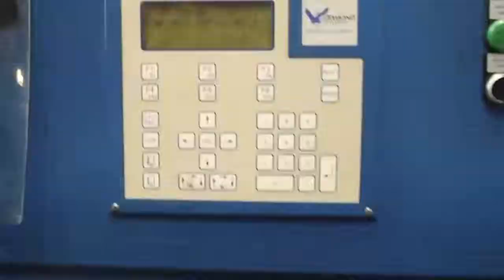Diamond Phoenix Vertical Carousels at SJF.com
Video of Diamond Phoenix vertical carousels currently being offered for sale at SJF.com. These carousels originally came out of the Borders Books Bankruptcy liquidation of their TN distribution facility. These items are currently owned and being offered or sale by SJF Material Handling Inc. Winsted, MN. For details and pricing on these carousel and other material handling equipment currently available for sale